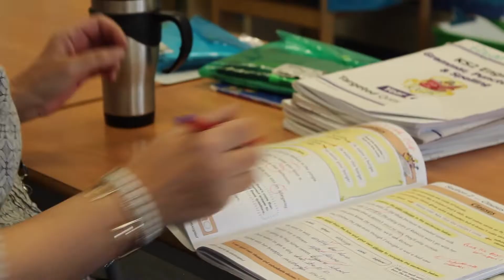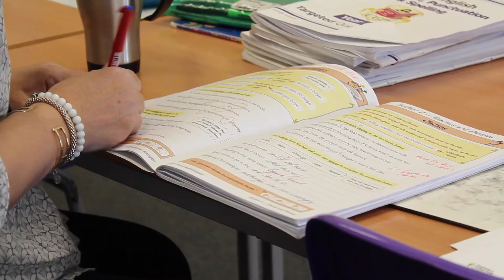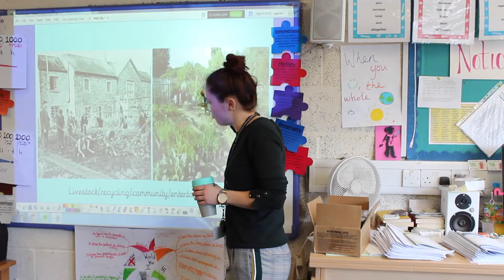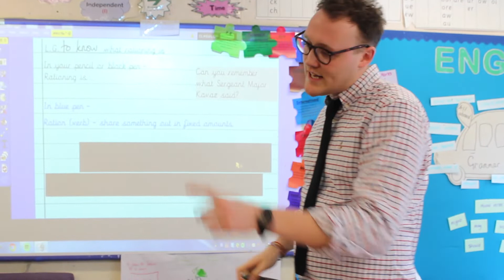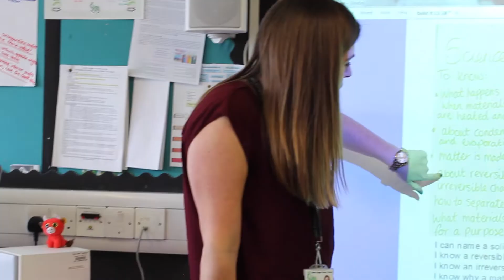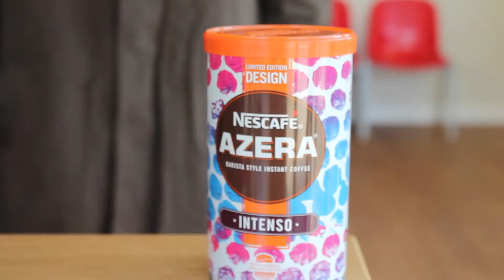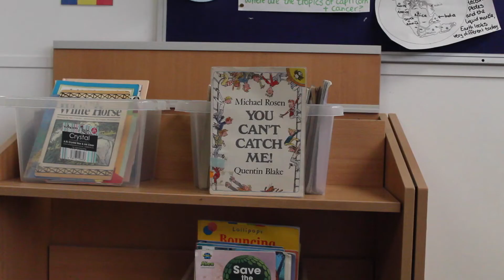Decaffeinated - No coffee? See what happens!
A short film about happens when you take coffee away  from teachers

This film was made by primary school children in London